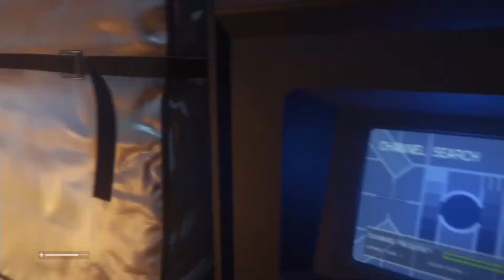Alien: Isolation Ep. 2 |I Saw Alien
It took my new friend, and I was just getting to learn his name.
Also give us some suggestions on what games you guys want us to play.